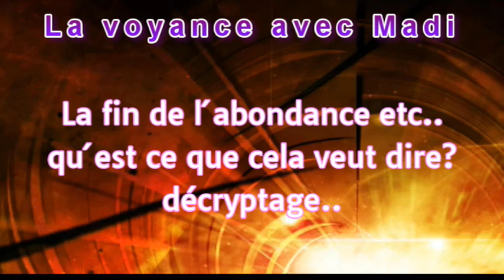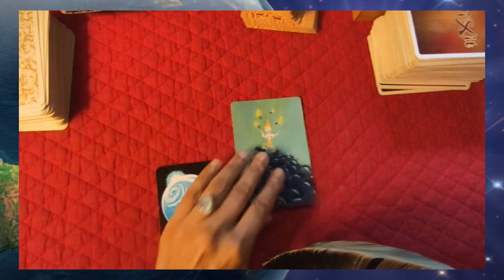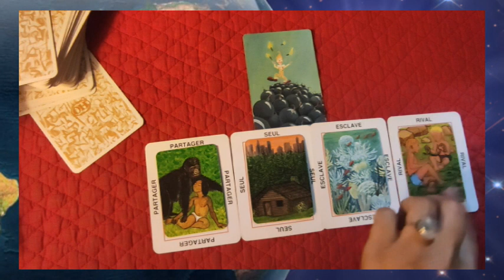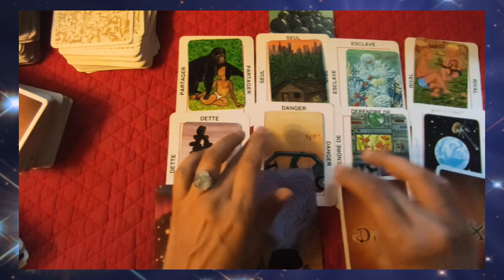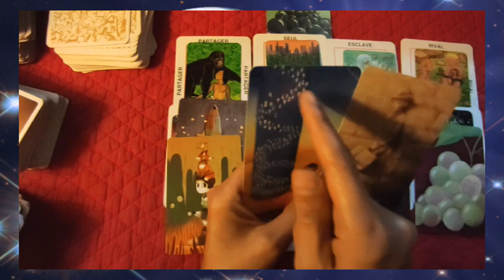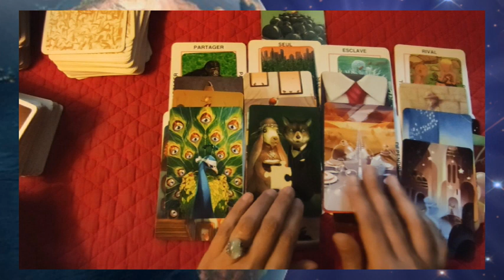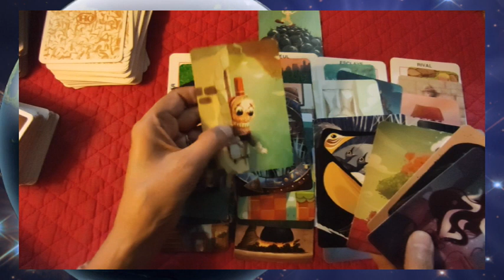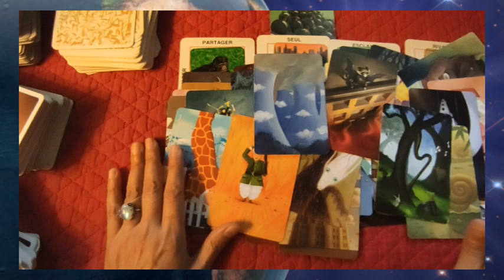⚡tirage #26⚡décryptage du discours sur la fin de l´abondance...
► Apprendre la cartomancie, c´est facile!
► Playlist  ♋ Astrologie védique et uranienne

@Madi Jasper